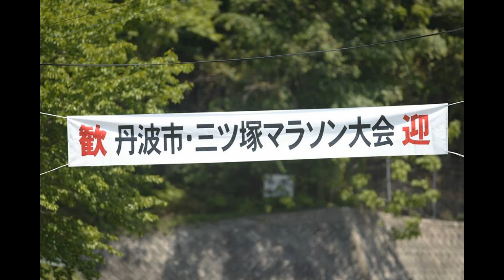三ツ塚マラソン2014（写真撮影は長田耕治さん、みっちゃん、まーちゃんです）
今シーズン最後にしていた三ツ塚マラソンに参加しました。
ジョギング３キロです。
こうじくんはなんと１位でした！
ちーくんはもう少しスピードを一定にするのが課題です。
きよくんはスタートをスムーズにするのが課題です。
今シーズンは９大会に参加しました。
写真撮影は長田耕治さん、みっちゃん、まーちゃんです。